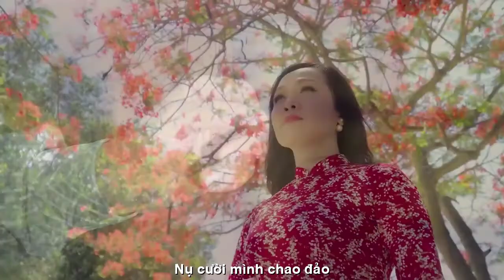[FULL HD]HÈ ƠI CALI DAN HOANG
TÁC PHẨM:HÈ ƠI
THƠ:DAN HOANG

Hè Ơi !
Em mang đến cho anh,
Ngọt ngào say cơn gió.
Biển mênh mông yên lành,
Bờ môi hồng chín đỏ.
Mùa hè ngả trên vai,
Tóc dài em buông nắng.
Cánh hoa thơm thơm cài,
Hồn bềnh bồng gió lộng.
Tình yêu đưa người về,
Dạt dào trăm con sóng.
Bờ cát xoải đam mê,
Dìu người vào cõi mộng.
Trời rộng bát ngát xanh,
Hè lung linh vạt áo.
Thịt da thơm vị tình,
Nụ cười mình chao đảo.
Mùa hè cơn bão rơi,
Em ơi gió đầy trời,
Đưa bàn tay anh nắm
Đừng để tình bốc hơi.